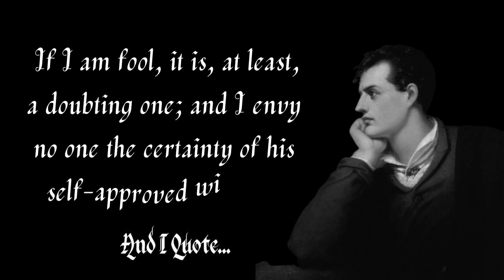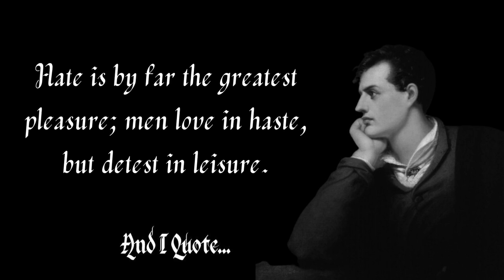10 Great Lord Byron Quotes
Some few quotes from Lord Byron, the English poet and author from Don Juan.